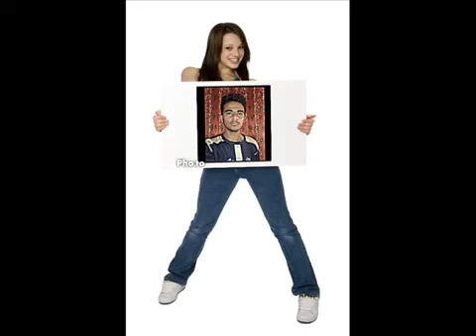OLD SONG WITH PIC RANA SHAN